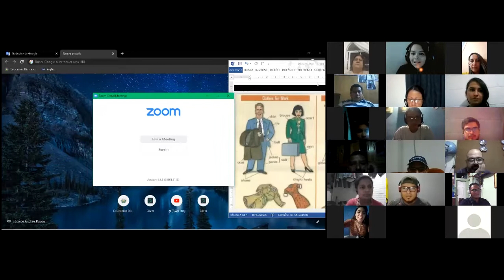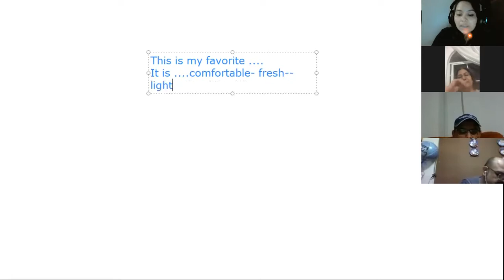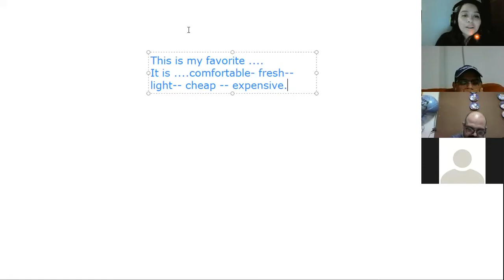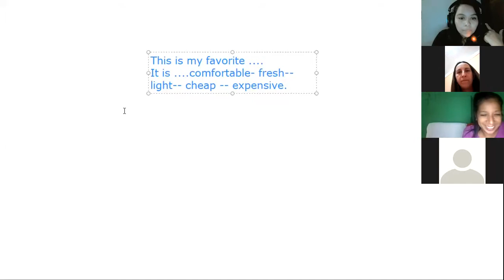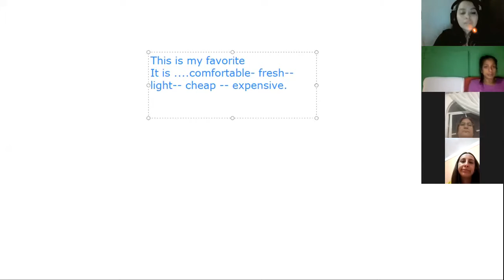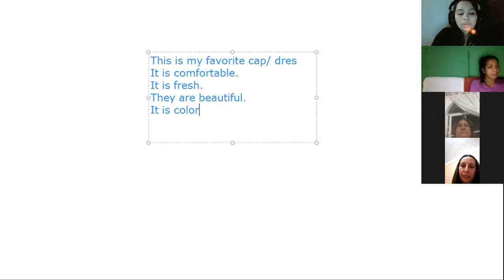Ingles Corporativo- SESSION 8 DEC 7 2020 part 3